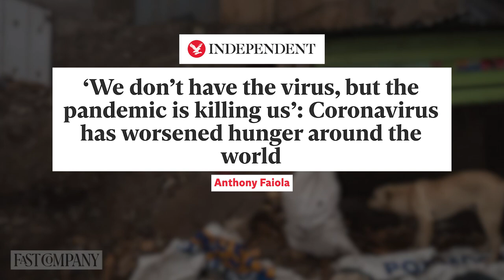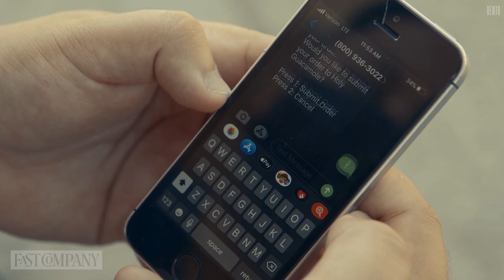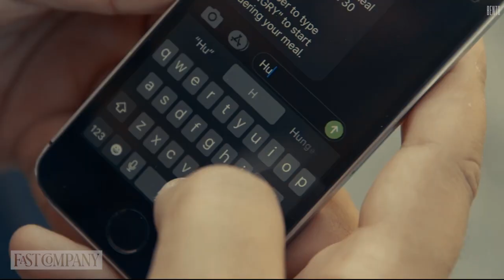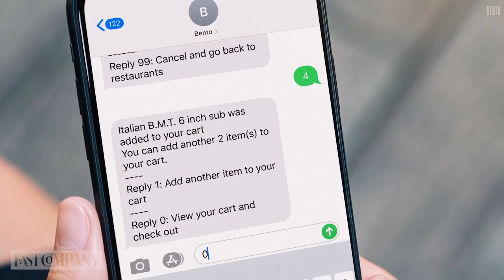This Text-Based Service May Help End Hunger | Fast Company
In the United States, food insecurity isn’t caused by a lack of food, but by a lack of access to the food available. It affected one in four households in 2019, and the COVID-19 pandemic only exacerbated the situation. Meanwhile, 96% of Americans have a cellphone. Bento is a text-message-based platform that connects people in need to prepaid meals at local restaurants and grocery stores.